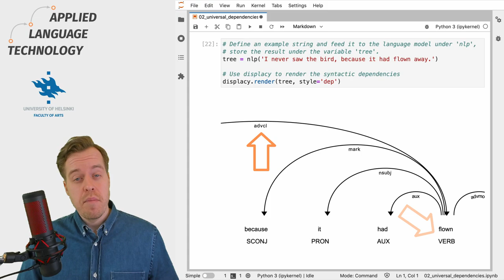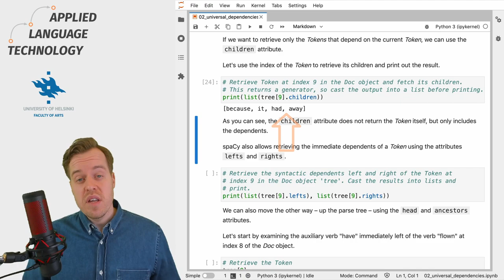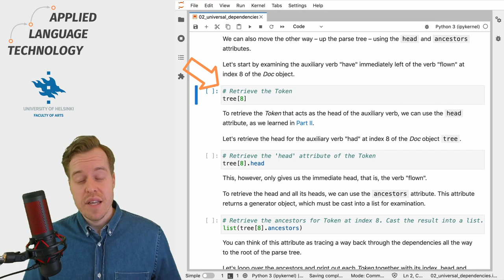Exploring syntactic dependencies using spaCy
In this video, I provide a brief introduction to modifiers, which are one of the three phrasal units defined in the Universal Dependencies framework.

✨ Clone the repository with Jupyter Notebooks for interactive computing from GitHub